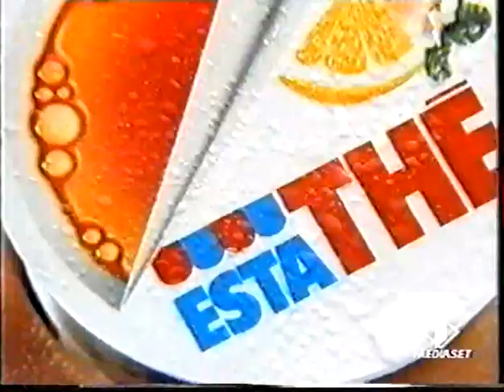Giro 1996 14^ Santuario di Vicoforte - Briançon [P.Richard/C.Chiappucci/A.Olano]